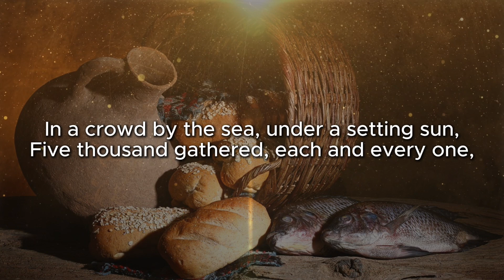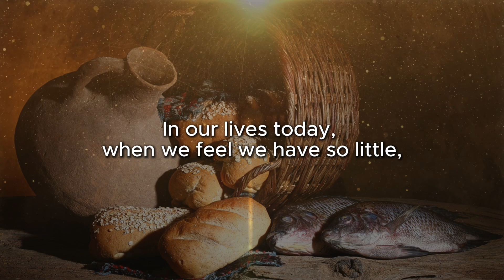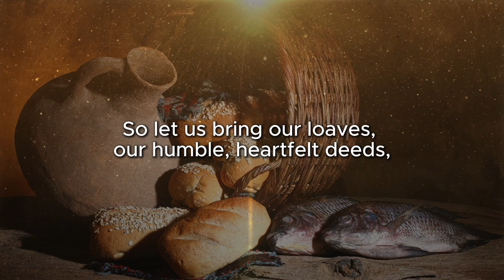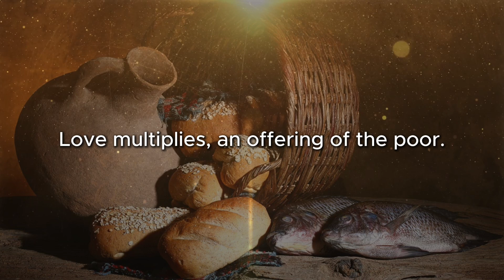Offering of the Poor